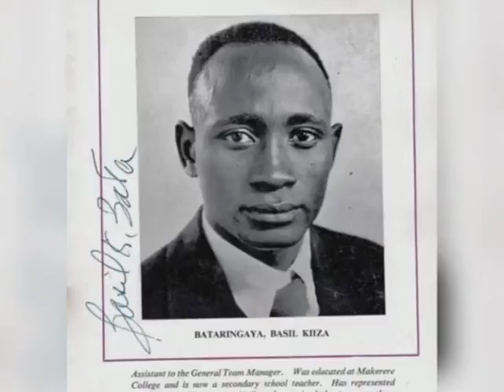Emizizo egiri ki kibe mu Buganda ssinga kikaabira okumpi n'enju yo.